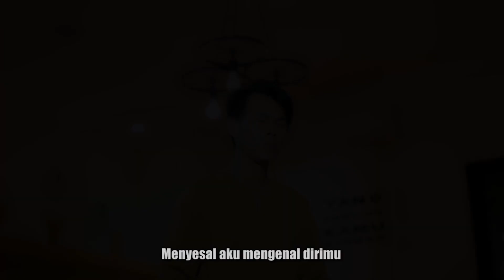FAUZI AKELA feat HAYATI KALASA - SESALAN CINTA TAK TERBALAS (OFFICIAL MUSIC VIDEO)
Official Music Video by INDO MUSIC 3 DEMO - FAUZI AKELA feat HAYATI KALASA -  SESALAN CINTA TAK TERBALAS

Vocal : FAUZI AKELA feat HAYATI KALASA
Title : SESALAN CINTA TAK TERBALAS
Composer : Ibel Santano
Arranger : Dowan
Camera Person : Santano Art Pro

Lirik:

INDO MUSIC 3 DEMO sebagai official media untuk distribusi lagu lagu Slowrock terbaru khusus untuk YouTube dalam bentuk konten digital kualitas terbaik.

# INDOMUSIC3DEMO
# SESALANCINTATAKTERBALAS
FAUZIAKELAfeatHAYATI KALASA